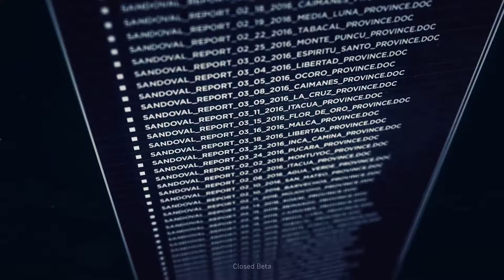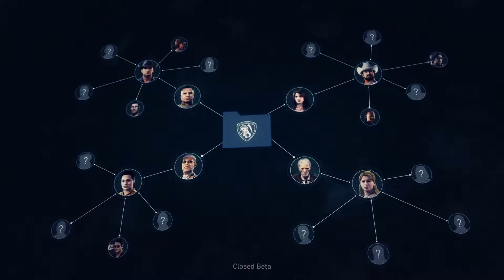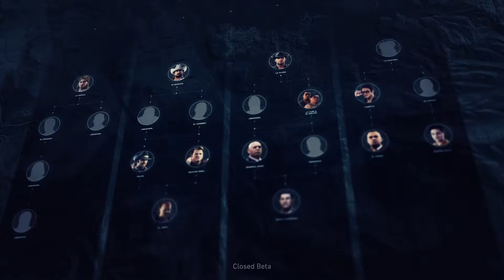Ghost Recon Wildlands Closed Beta - In Game Intro Trailer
View the cutscene that plays when you first load up the closed beta for Ghost Recon Wildlands.